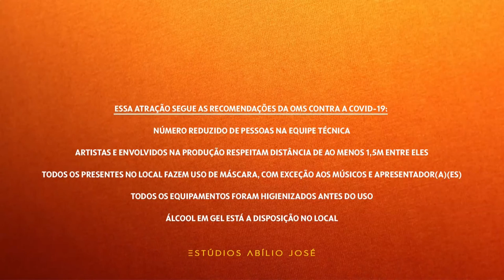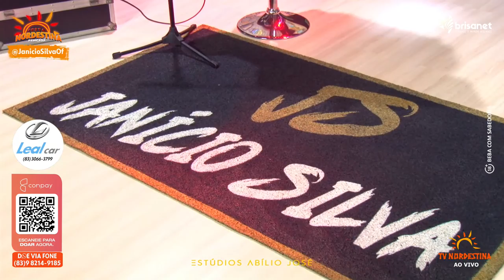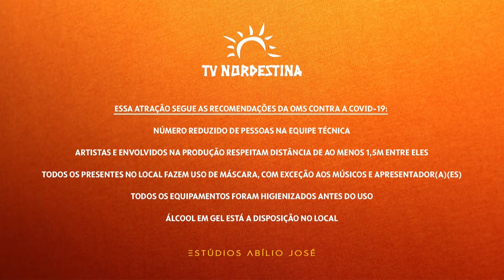FESTA NORDESTINA - Janício Silva - 08/06/2020 - TV Nordestina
As 'Lives Solidárias' realizadas pelos artistas nos ESTÚDIOS ABÍLIO JOSÉ e transmitidos pela TV Nordestina tem como intuito ajudar músicos e técnicos do setor de eventos que estão sem ter como trabalhar devido à pandemia do novo coronavírus.

Os valores arrecadados serão destinados diretamente aos artistas participantes ou à instituições de caridade por eles indicadas.

O convidado da noite é Janício Silva